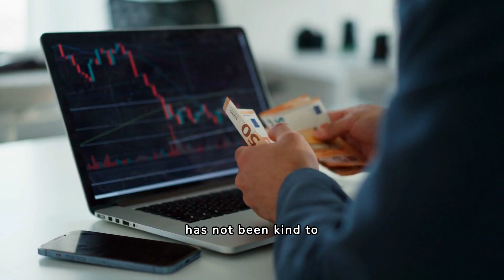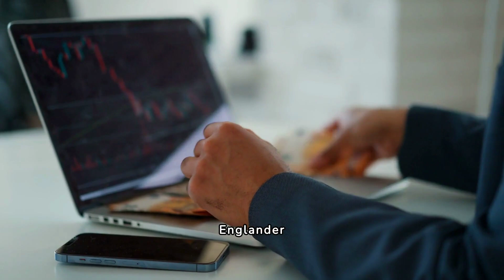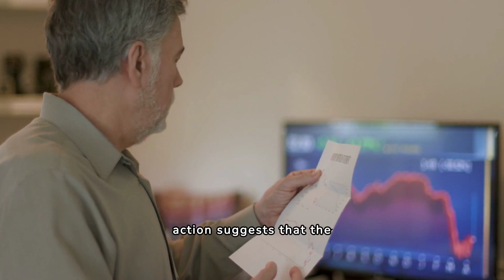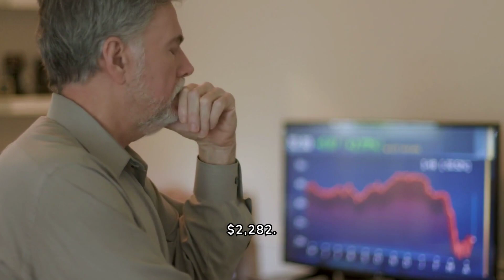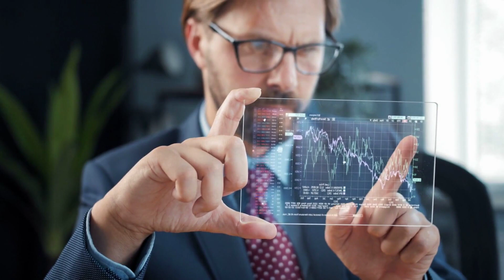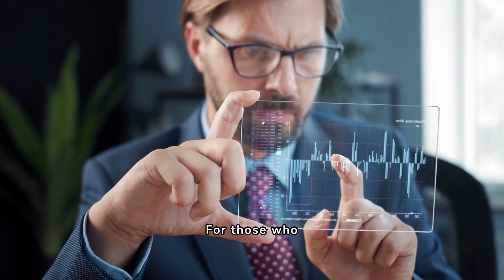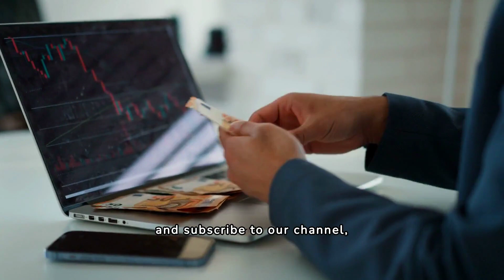Forget Nvidia: Meet the 2 High-Octane AI Growth Stocks | Billionaires Love !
Discover the Top 2 AI Growth Stocks That Will Skyrocket Your Portfolio!
In this video, we explore why billionaires are ditching Nvidia and turning their attention to two high-octane artificial intelligence (AI) growth stocks instead. Join us as we delve into the reasons behind this shift and uncover the potential of these AI stocks. Don't miss out on this exclusive insight into the future of AI investments!
nvidia stock
ai stocks nvidia stock news
nvda stock
is nvidia stock a buy
stocks
stock market
tech stocks
tesla stock
growth stocks
semiconductor stocks
msft stock
nvidia
microsoft stock
nvidia stock earnings
amd stock
best stocks
google stock
ai stocks to buy
palantir stock
tsla stock
Nvidia, AI, Growth Stocks, Billionaires, Investing
Artificial Intelligence, Stock Market, Technology, Investment Strategies
Nvidia, High-Octane Stocks, AI Growth, Billionaire Investments
Forget Nvidia, AI Growth Stocks, Investment Trends
Stock Market News, Billionaire Investment Strategies, Technology Sector
Nvidia, AI, Billionaires, Stock Market Trends, Investment Opportunities
High-Octane Stocks, AI Investments, Financial Growth
Billionaires, AI Growth, Nvidia Alternatives, Stock Market Insights
Investing Tips, Artificial Intelligence Stocks, Billionaire Moves
Nvidia, AI Growth Stocks, Stock Market Analysis
Billionaires, AI Investments, Stock Market Shifts
Forget Nvidia, AI Stocks, Financial Trends
Investment Strategies, AI Growth, Billionaire Portfolios
Nvidia Alternatives, AI Investment Opportunities, Stock Market Updates
Billionaire Moves, AI Growth Stocks, Finance Insights
Forget Nvidia, AI Investment Trends, Stock Market Forecast
Billionaires, AI Stocks, Investment Advice
Nvidia Alternatives, AI Opportunities, Financial Analysis
Billionaires, AI Growth, Stock Market Predictions
Forget Nvidia, High-Octane Stocks, Investment Choices
AI Stocks, Billionaire Strategies, Financial Markets
Nvidia, AI Growth, Stock Market News
Forget Nvidia, AI Investment Strategies, Stock Picks
Billionaire Portfolio, AI Growth, Stock Market Trends
Nvidia Alternatives, AI Stock Picks, Investment Plans
Forget Nvidia, AI Growth Trends, Financial Strategies
Billionaires, AI Investments, Stock Market Tips
High-Octane Stocks, AI Investment Opportunities, Finance Tips
Nvidia, AI Growth Stocks, Investor Insights
Billionaires, AI Investment Trends, Stock Market Updates
Forget Nvidia, AI Stocks, Investment Insights
Nvidia Alternatives, AI Investment Strategies, Financial News
Billionaires, AI Growth, Stock Market Analysis
Forget Nvidia, AI Investment Tips, Financial Planning
Nvidia, AI Growth, Stock Market Strategies
c3 ai revenues
c3 ai ai
chat ai stock
c3 ai nyse ai
openai stock buy
buy c3 ai stock
invest in deepmind
caper ai stock
buy stock in openai
buy stocks in openai
buy stock in chat gpt
buy stocks in chat gpt
c3 ai inc ai
bigbear ai inc
buy chatgpt stock
buy chatgpt stocks
c3 ai price
trade stocks using ai
chatgpt buy stock
buy openai shares
buy open ai stock
buy stock in chatgpt
buy ai stock
invest in scale ai
ai and investing
investing in ai technology
ai that trades stocks
investing with ai
tickeron ai
stock hero ai
ai chat stock
mid cap ai stocks
buy open ai shares
soundhound price
buy shares in open ai
buy shares in openai
trade stocks with ai
c3 ai investing
using ai to trade stocks
buy openai stock
buy openai stocks
stock c3ai
invest in ai
investing ai
artificial intelligence to invest in
artificial intelligence and investing
artificial intelligence in investing
invest in ai companies
ai and stocks
invest in openai
ai to trade stocks
ai companies to invest in reddit
ai for stocks
openai buy stock
invest in openai stock
ai for predicting stocks
buy stock in open ai
c3 ai stock
c 3 ai stock
c3 ai inc cl a
scale ai stocks
daytrading ai
ai cybersecurity stocks
ai3 stock price
best ai public companies
ai stocks motley fool
motley fool best ai stocks
best ai stocks motley fool
motley fool ai disruption playbook
motley fool ai disruption stocks
ai to predict stocks
reddit ai stocks
character ai stock
c3 ai company profile
motley fool ai
best way to invest in ai
using ai to predict stocks
ai for stock investing
clearview ai stock price today
invest open ai
ai stock trade
c3ai stock
c3aistock
big bear ai company
ai powered equity etf
sambanova systems stock
sambanova stock
chatbot gpt stock
ai automation stocks
buy chat gpt stock
ai advertising stock
placer ai stock
c3 ai marketwatch
invest in open ai
investing in open ai
invest in ai stocks
ai stock investing
ai investment stocks
ai stock exchange
c3 ai inc a
a3ai stock
top ai healthcare stocks
ai stocks nasdaq